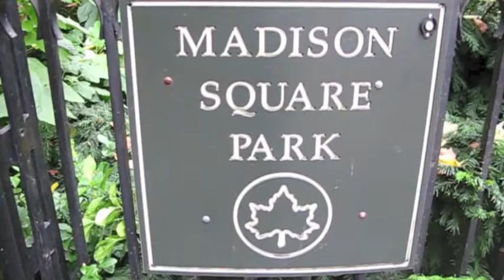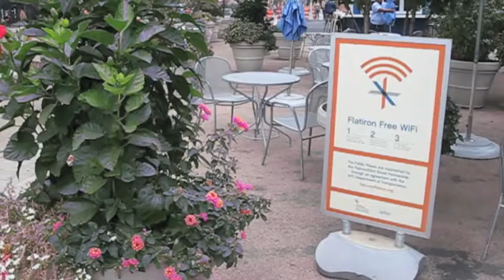International Downtown Association Tours Flatiron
Jennifer Brown, Executive Director of the Flatiron/23rd Street Partnership, and historian Miriam Berman lead a Flatiron neighborhood tour with more than 2 dozen members of the International Downtown Association on Sunday, October 6, 2013. The tour was part of the IDA's World Congress and 59th Annual Meeting.